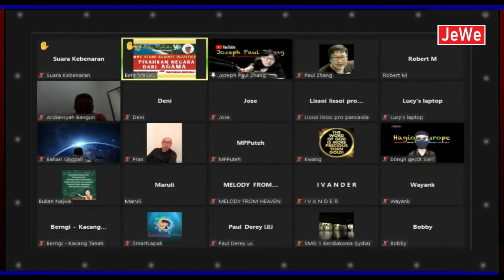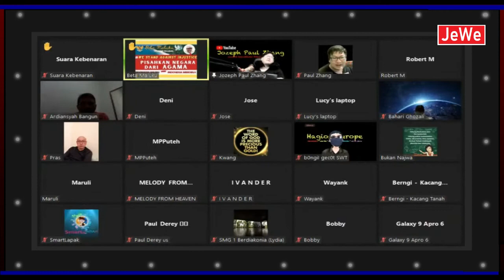Kuasa Tuhan Itu Nyata ! Beta Maluku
Kuasa Tuhan Itu Nyata Adanya ! Beta Maluku
Suara Diaspora Indonesia